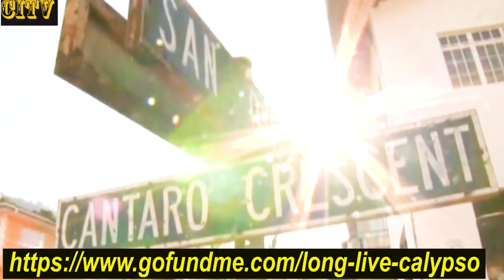Soca Samba: The Ultimate Caribbean Christmas Party!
Dinamicos, led by leader/lead singer Francisca Allard, was initiated in 1986 and became a member of the National Parang Association of Trinidad & Tobago (NPATT) in that same year.

CARIBBEAN INSIGHT TV's mission is provide innovative, practical and top quality programs that will serve as a conscious raising vehicle and a cultural organizing tool, identifying the social values and attitudes which equates to West Indian people. Our first responsibility is to the viewers watching our programs and the business who used our services to reach their target audience.
Dinámicos went on to win first place in NPATT'S Annual National Parang Competition and first place in the Lopinot Parang Competition in 1986

ARCHIVAL MATERIALS
Courtesy of DINAMICOS AND LOCAL PRODUCERS Inc..

Jeffery Selvon

Carla Parris

CHAPTERS
0:15:58
0:35:43
0:50:22

Special thanks for Video Footage from : CITV LIBRARY; NORYON PRODUCTIONS; TTT; CNC3; BBC; TV 6 VIDEO LIBRARY;